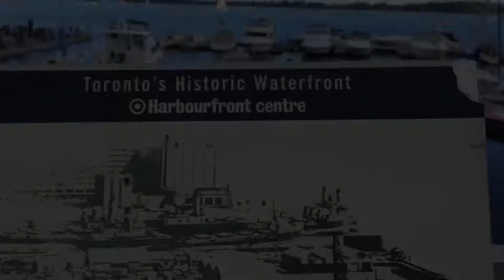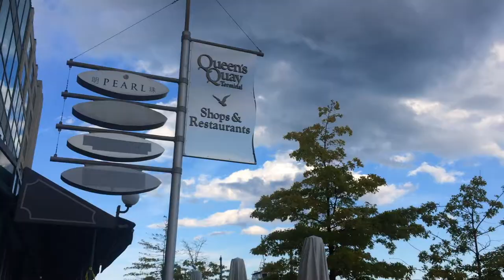Harbourfront on the Waterfront of Toronto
Recorded on Canada's 150th Birthday (July 1st, 2017)

Harbourfront is a neighbourhood in the downtown core of Toronto, Ontario, Canada. In this area, you can visit the Power Plant Contemporary Art Gallery, check out various festivals like the Redpath Waterfront Festival, go on the ferry to the Toronto Island, see various concerts like the Canada Day Concert at the Harbourfront Centre stage. It's situated along the waterfront of Toronto and you can have a fantastic view of Lake Ontario and the CN Tower at Harbourfront.